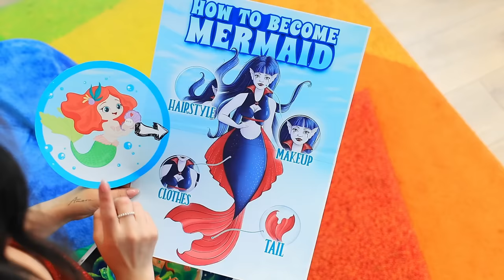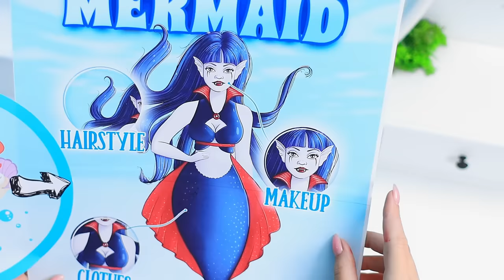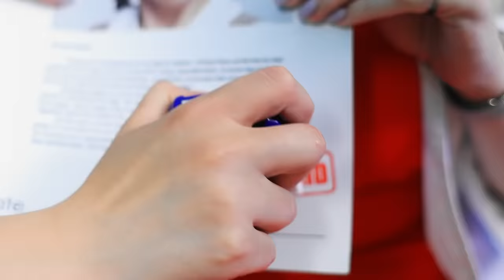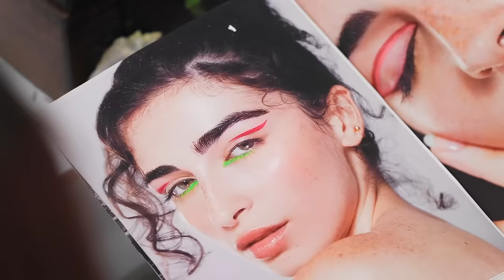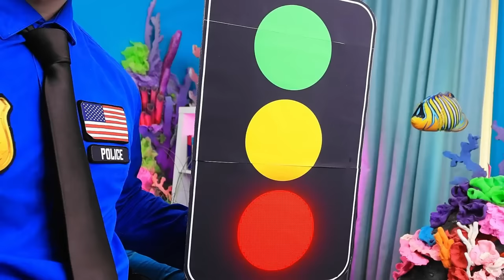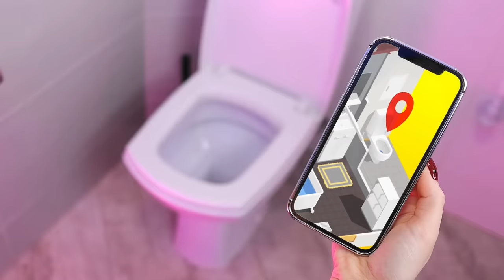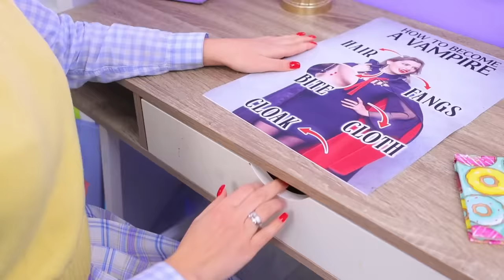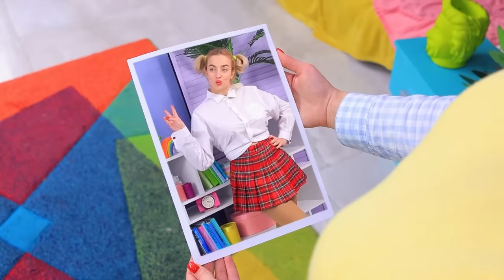How to Become a Mermaid Vampire! Vampire Bit a Mermaid!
Can you imagine Mermaid becoming a Vampire? And it looks like it's not just the bite! Rather, watch this magical underwater makeover in our new video!